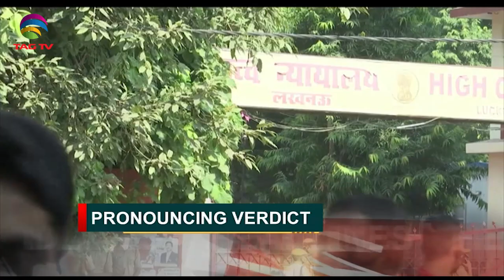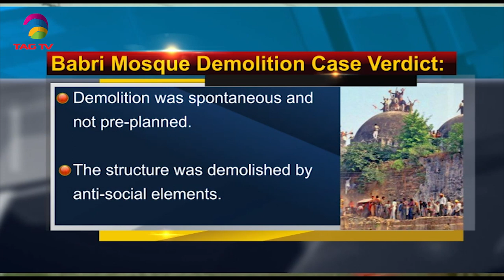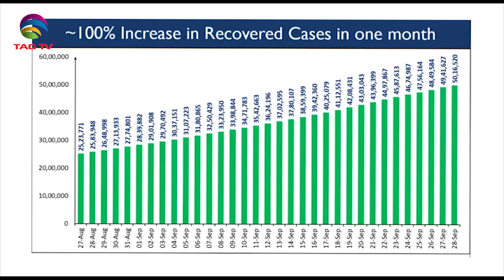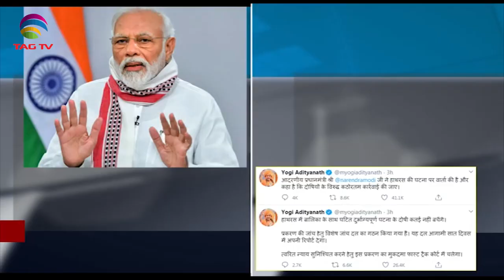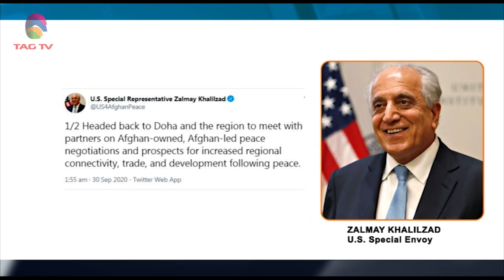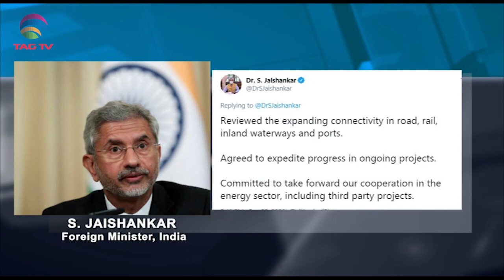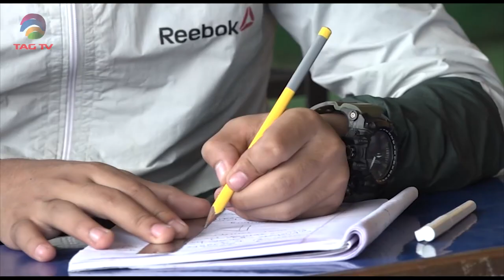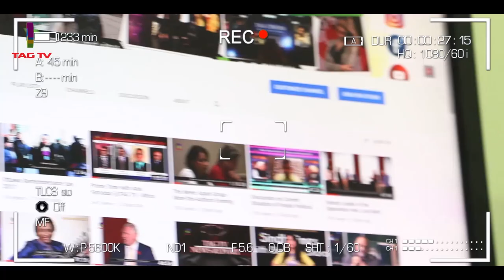SC India acquits all accused in Babri Mosque case, Gilgit Baltistan, South Asia News- Sep 30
Protesters against Former Bill, Pak Crackdown on Opposition, Afghan Pak meeting. South Asia News- Sep 29 @TAGTV